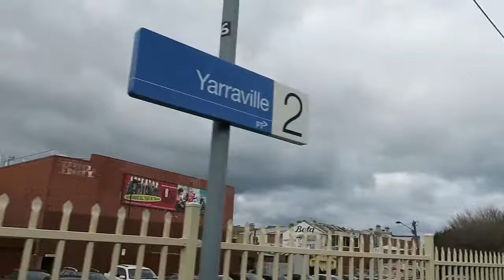hol hol days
hey all just a little edit i made!!! enjoy :)